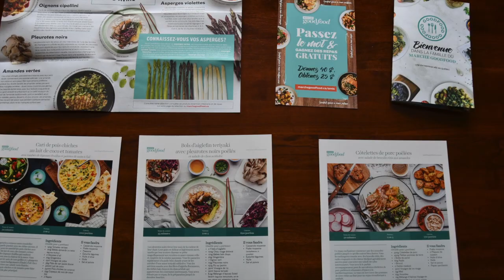Goodfood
Repas magique facile à faire à la maison 45 minutes